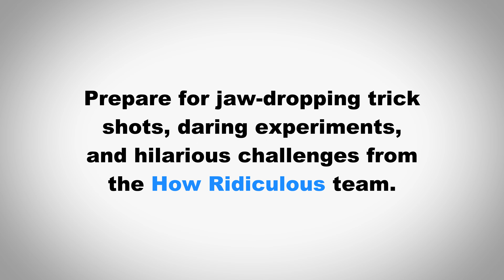How to Pronounce How Ridiculous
In this video we learn how to pronounce "How Ridiculous" and use it in a sentence.